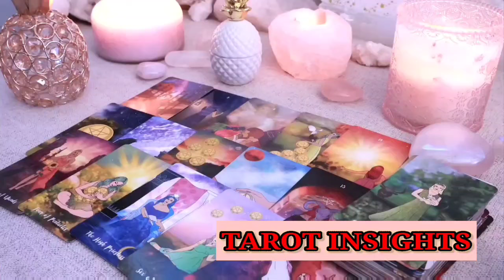SCORPIO😳The Person YOU WANT Is Showing Up!🔥Along With Others! 👀You're Attracting Everything You Want